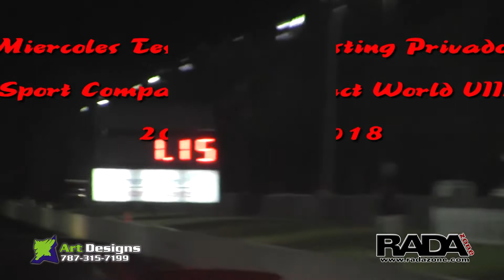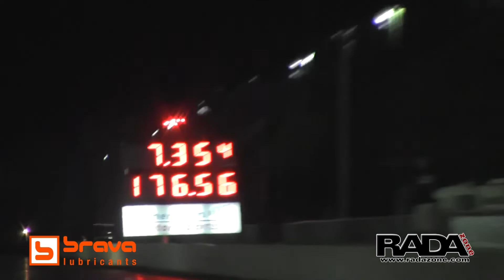Miercoles Testing Privados Sport Compact World VIII Challenge 2018